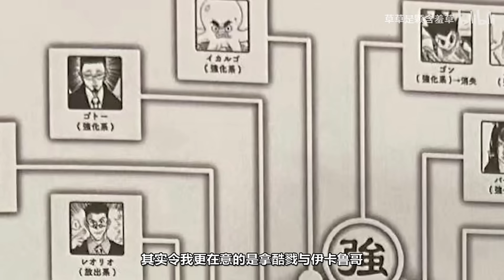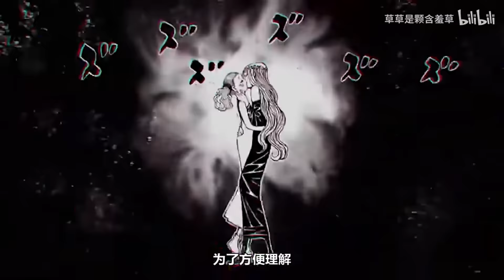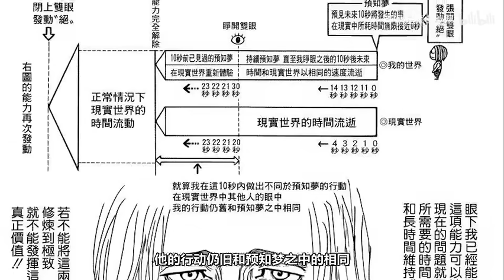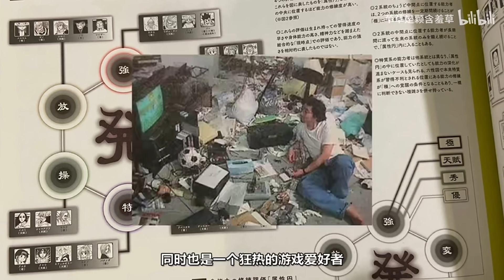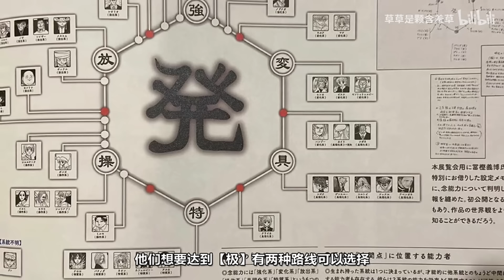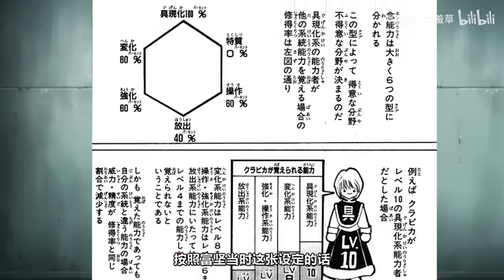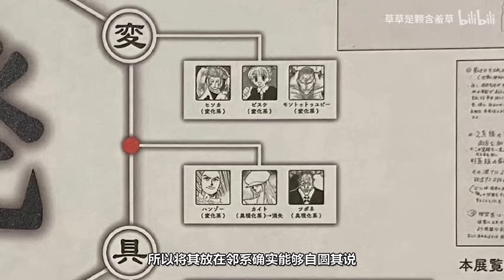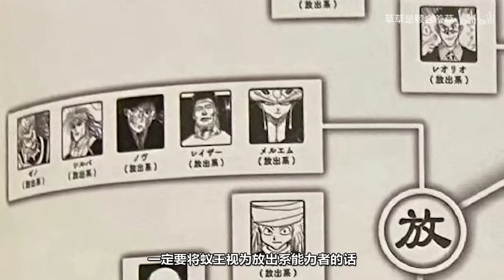【全职猎人】史上最全！50分钟带你解构全职猎人黑暗大陆篇全角色念能力！